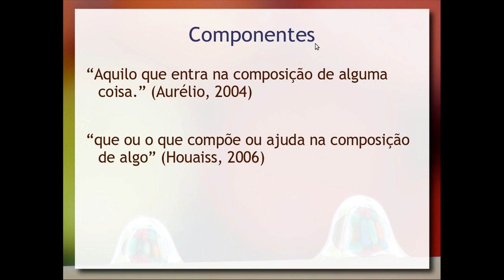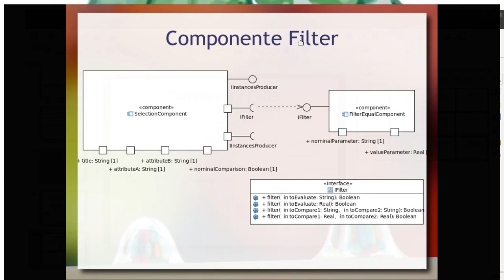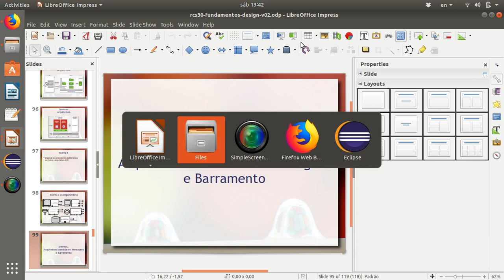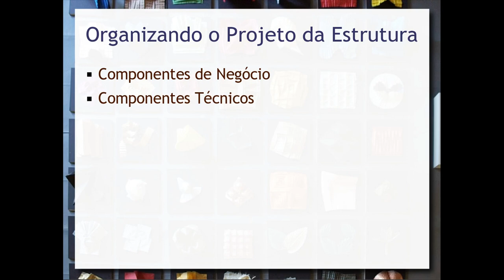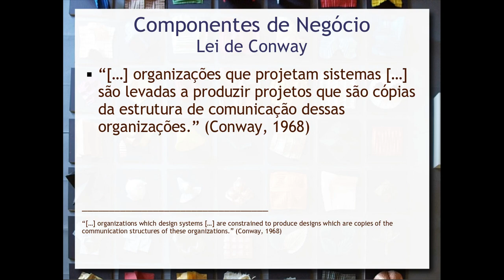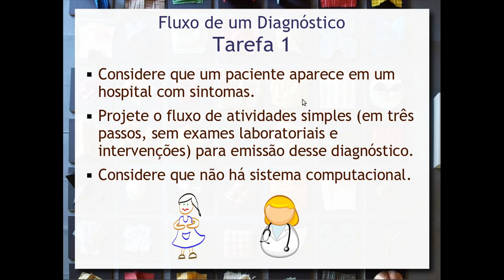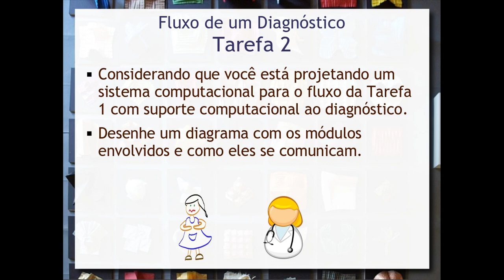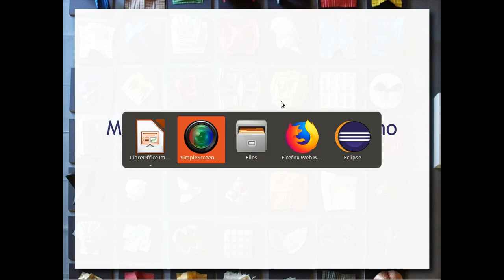Componentes Técnicos e de Negócio - Aula 04 / parte 1 - Componentes de Software e Reúso 2018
Estruturando o projeto de sistemas com componentes. Componentes técnicos e de negócio e seu papel no sistema. Lei de Conway para a estruturação de componentes de negócio. Exercício prático de sistema de diagnósticos.